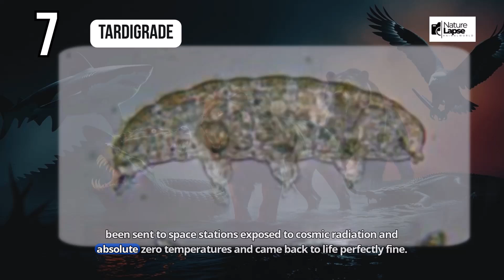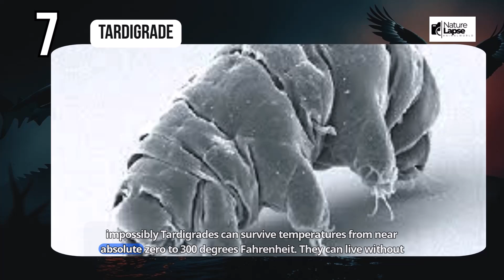10 Animals That Shouldn't Exist But Do - Nature's Impossible Creatures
🤯 These animals are so bizarre they seem impossible! From fish that look like blobs to creatures that survive in space, these 10 animals defy all logic and shouldn't exist according to science - but they do!

👍 LIKE if these creatures amazed you!